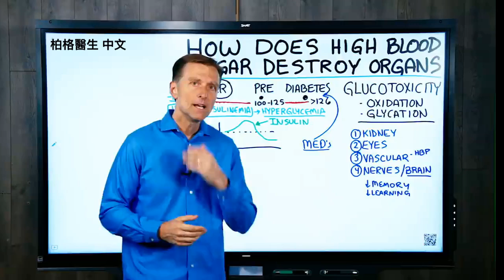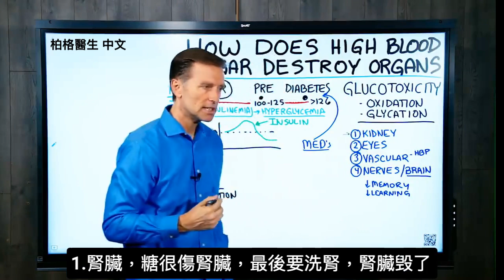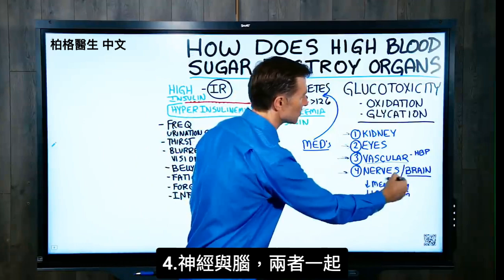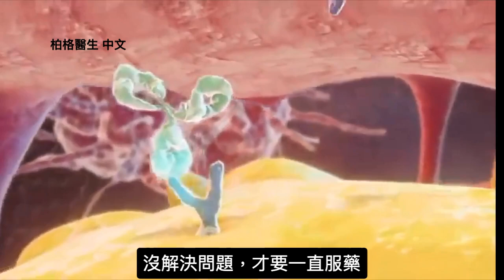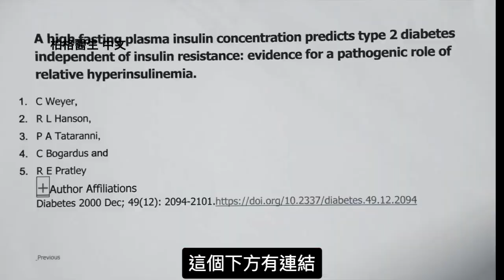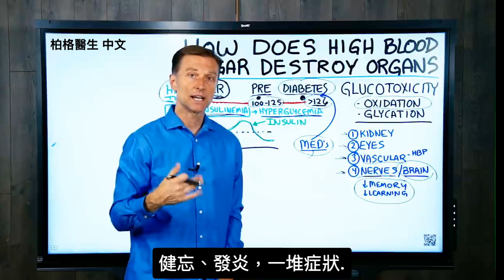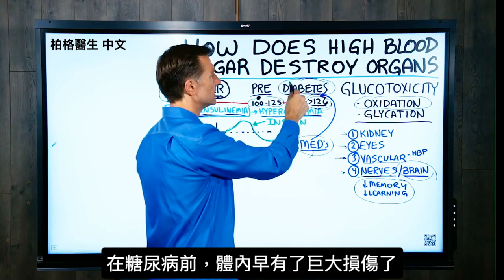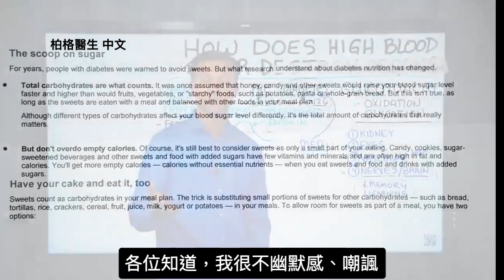高血糖破壞4器官:腎臟,眼睛,血管疾病,糖尿病原因?吃低碳水,控制胰島素很重要！柏格醫生Dr Berg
在此視頻中， 柏格醫生討論高血糖如何破壞4主要器官及如何處理。
時間標記:
0:16 糖毒造成體內變化
1:14 4個高血糖主要影響的器官
1:19 1.腎臟
1:46 2.眼睛
2:34 3.血管系統
3:10 4.神經
4:23 5.神經(腦)
5:48 糖尿病前期發生了什麼?
7:05 如何預防糖尿病
8:43 高胰島素症狀
9:28 醫學對於糖尿病的真相

糖毒(glucotoxicity)是葡萄糖的毒性。

有兩件事發生-大量的氧化作用和糖基化。
1.氧化,可能發生在 血管、大腦、神經等部位，人體開始以蛋白質，鈣和膽固醇作斑塊來治療被氧化的傷口。
2.糖化(Glycation)
加熱葡萄糖與蛋白質結合後的作用，它會改變體內蛋白質，讓蛋白質無法使用。它會在身體造成很多組織損傷。

高血糖影響的4個主要器官
1.腎臟：高糖最終會完全破壞腎臟
2.眼睛：失明、青光眼、白內障、模糊
3.血管系統：氧化可導致斑塊、血塊、中風、心律不齊
4.神經/腦：手或腳失去感覺、記憶力衰退、學習能力降低

糖尿病是高血糖或高血糖症。但是，您不會醒來就患有糖尿病。首先，您有糖尿病前期。
那麼，糖尿病前會發生什麼呢？糖尿病前期實際發生某些事情，即高胰島素或高胰島素血症。

事實是，有可能防止所有這些情況。

由高胰島素實際上可以預測糖尿病，但是，為了預測糖尿病，您需要知道在糖尿病發生之前會發生什麼。

問題在於圍繞該糖尿病的信息，太多錯誤資料。要根據不完整的信息，來改善問題， 是不可能做到的.

他們沒有告訴你的是高胰島素，是高胰島素血症的根源。如果您吃高碳水食物，胰島素就會被觸發， 胰島素使血糖下降。

在您患上糖尿病之前，身體已有巨大傷害。
高胰島素血症症狀：
• 頻尿
• 口渴
• 模糊的視野
• 腹部脂肪
• 疲勞
• 健忘
• 炎症

您真正需要做的是低碳水飲食，並且要注意葡萄糖對身體各個組織的毒性。

利用健康的酮（生酮飲食），今天開始間歇性斷食。我提供了很多信息，可以為您的旅程提供幫助。

艾瑞克柏格(Dr Eric Berg)醫生介紹：
55歲，脊椎醫生， 他是弗吉尼亞州、加利福尼亞州和路易斯安那州的3州脊椎科醫生，￼執照一直維持有效。他是全球知名的健康生酮飲食和斷食專家，也是《新體型指南》和KB Publishing出版書作者。